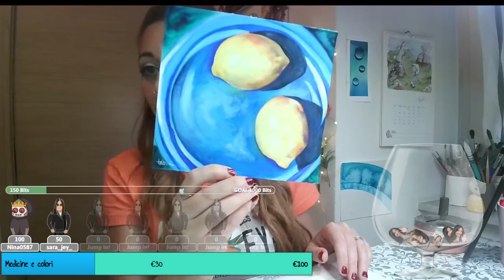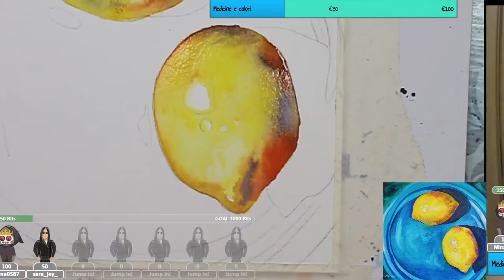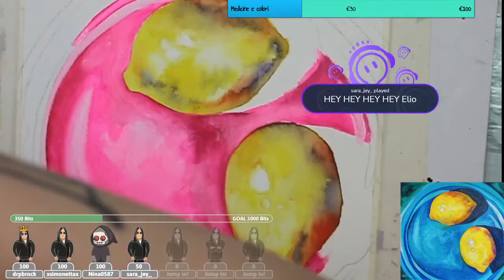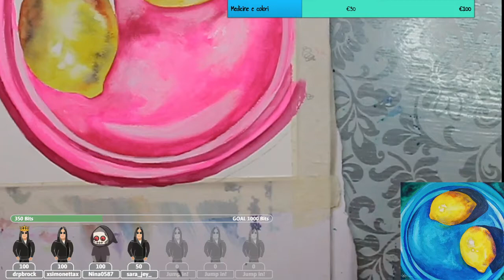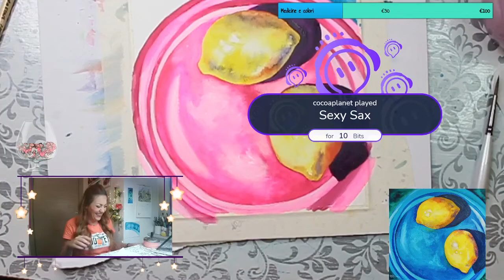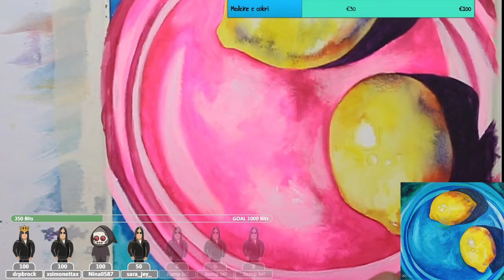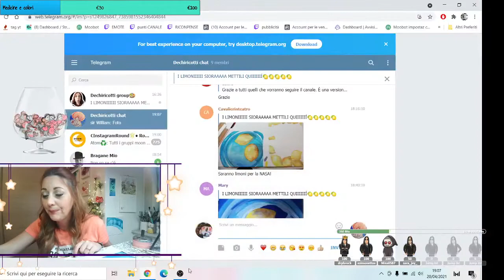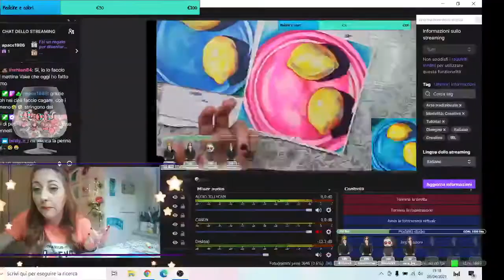Limoni ad acquerello e acrilico, mix media tutorial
come dipingere limoni ad acquerello e acrilico. tecnica mix media

Mi trovi su Instagram @valentina_dechirico_fineart

abbiamo un gruppo Telegram dove correggo

 anche i vostri lavori

e una lista Amazon con i materiali che uso